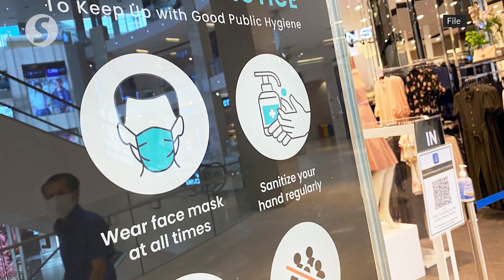Minister: Face mask ceiling prices to be reduced to RM1.20 starting Aug 15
Domestic Trade and Consumer Affairs Minister Datuk Alexander Nanta Linggi said that the ceiling price of face masks will be lowered to RM1.20 per unit from RM1.50 starting August 15.

He said the price revision is in line with the government’s plans to make wearing masks compulsory in public areas.